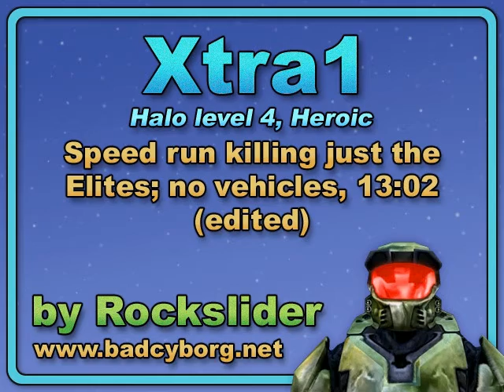Xtra1 - Speed run killing just the Elites; no vehicles, 13:02 (edited)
Halo, Level 4 ('The Silent Cartographer') on Heroic. This shows a speed run (on PAL Xbox) in which I have to kill all Elites but no other covies, even via inadvertent blast damage. It relates to Fire Team Zulu's Ambivalent Cartographer challenge but I'm also following a few other restrictions. No dying or reverting (as ever), no tricks (like in my kill 'em all runs), no vehicles, and using the standard route in which the main facility is visited first, causing the security door to lock. It's not a fully optimized run but I wasn't planning to get *that* serious. After a bit of trial play I just went for it, without a huge amount of planning. The 13:02 run time starts when I exit the Pelican and ends when I reboard. With entertainment in mind I've edited out some uneventful parts - mostly running. This movie isn't part of my usual series; it's number one in a new series of miscellaneous extras. For full details and written commentary see here at my